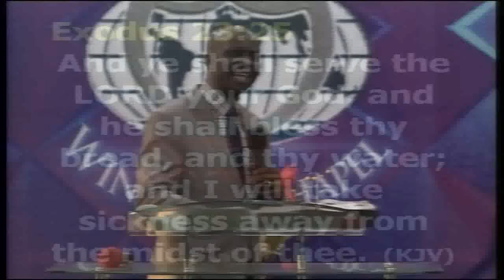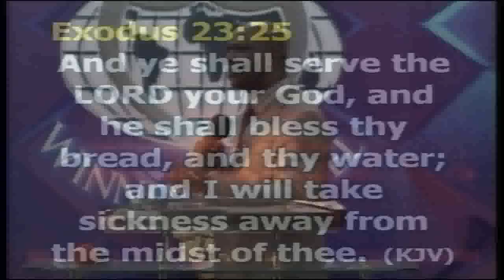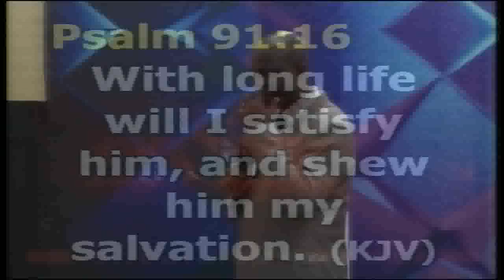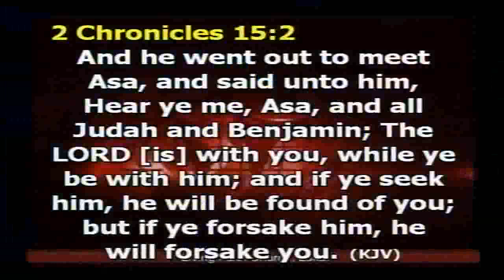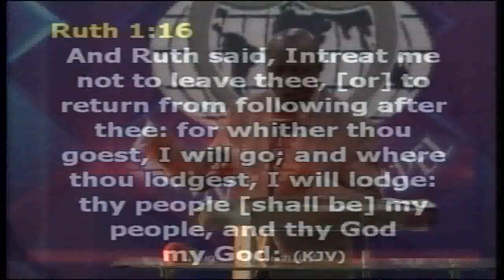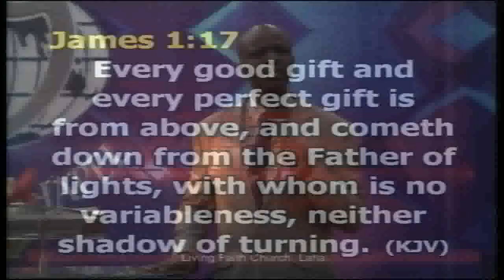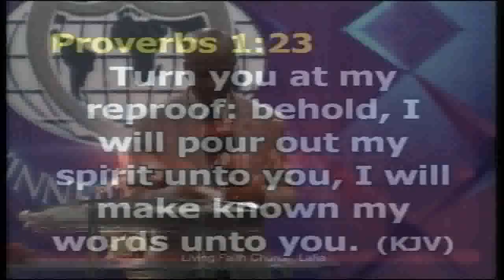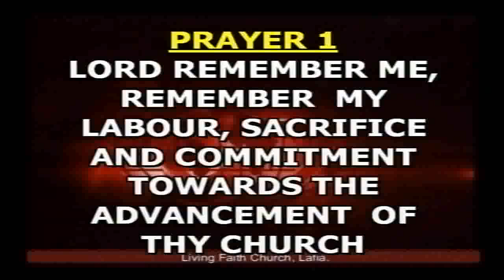GOD PAYS THE MOST PART 4 WEDNESDAY 180418